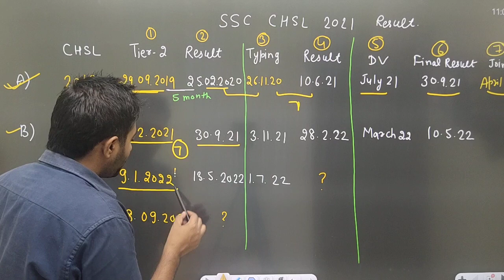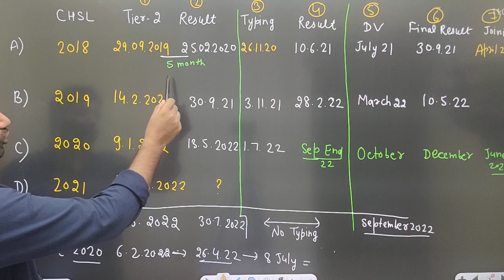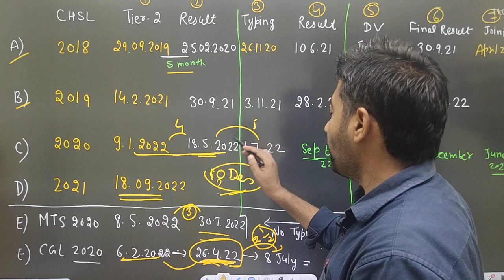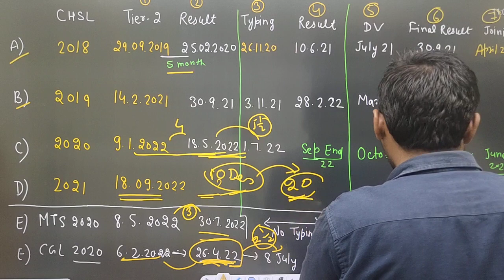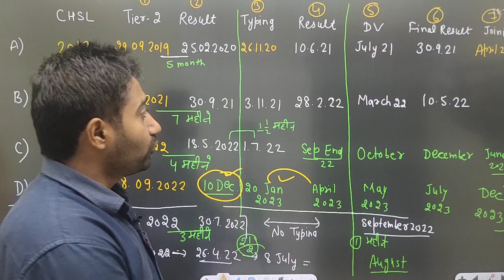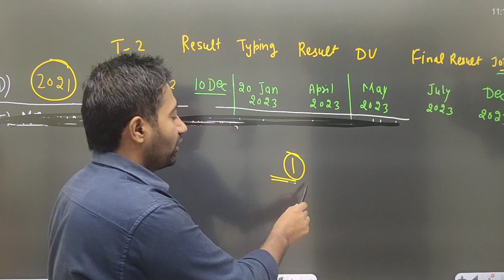SSC CHSL 2021 Tier 2 Result kab aayega | CHSL Final Result| Joining कब तक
CHSL 2021 Result kab aayega
ssc chsl 2021 tier 2 result
chsl 2021 typing test speed kitni hoti hai
chsl 2021 final result
chsl 2022 cut off
chsl 2021 cut off
chsl 2022 result
chsl 2020 result
chsl 2020 typing result kab aayega
chsl.2021 final cut off expected